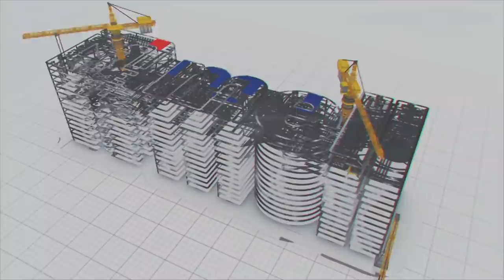జలసిరి మన పోలవరం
జలసిరి మన పోలవరం | MEIL

The main aim of the Polavaram project is to stop the Godavari flood merging with the sea and make the state prosperous. MEIL bagged the project in reverse tendering process by saving Rs 838.51 crore to the exchequer. MEIL is executing the works as per the engineering manual and according to the plan. The works are going on at a brisk pace according to the action plan. The state government is able to get the long-pending approvals for designs from the Central Water Commission (CWC).